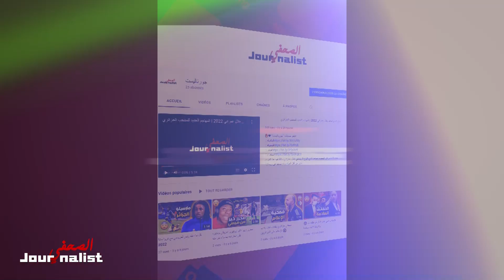شاهد بالفيديو تدريبات المنتخب الجزائري اليوم ضد تنزانيا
تابعو حسابات "جورناليست" ❤🔥
الحصة التدريبية للمنتخب الجزائري في تنزانيا
تدريبات المنتخب الوطني إستعدادا لمباراة تنزانيا
تدريبات المنتخب الوطني الجزائري استعدادا المباراة الجزائر تنزانيا | algerie Tanzanie
شاهد بالفيديو كواليس تدريبات المنتخب الجزائري اليوم [الحصة الثانية]
آخر حصة تدريبية للمنتخب الوطني بملعب 5 جويلية قبل مواجهة أوغندا ضمن تصفيات "كان 2023".. شاهد:
م